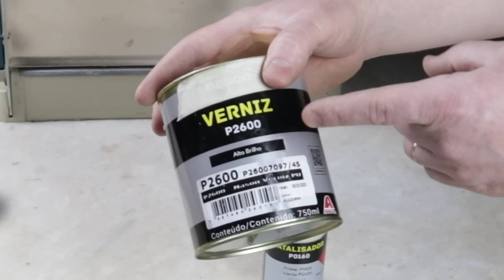COMO FAZER DINHEIRO COM MADEIRA RÚSTICA - MARCENARIA CRIATIVA (VÍDEO #98)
VÍDEO #99 - Nesse vídeo apresento uma ideia de ' Como fazer dinheiro com madeiras rústicas'. Durante o vídeo mostro o passo a passo completo de como faço para criar esses itens que podem ser bastante lucrativos.

Abaixo estão alguns links de vídeos semelhantes que você vai gostar de ver: